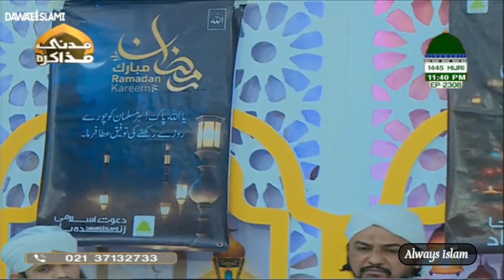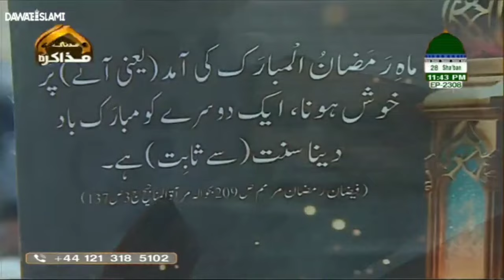New Kalam Of Ameer-e-Ahlesunnat 2024 | Wah Kiya Baat Mah-e-Ramzan Ki | Salman Madani| Nigran-e-Shura